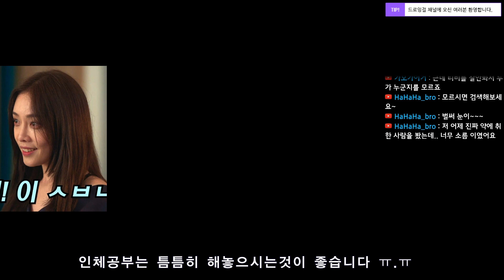더글로리 약쟁이 이사라 드로잉! 약빤눈의광인 "가슴 다늘어났어! 그냥쳐입어~"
( JPG, PNG 형식으로 보내주실 바랍니다. )

   ( 투네이션 후원하는 경로 입니다. )

   ( 트위치에서 시청하시면 그림퀴즈 참여 가능합니다. 팔로우 GO! )